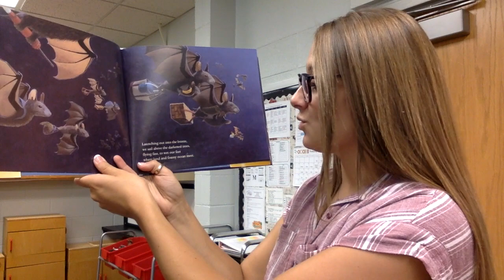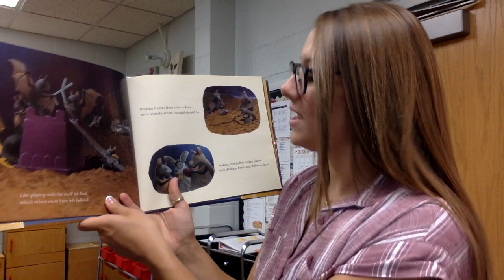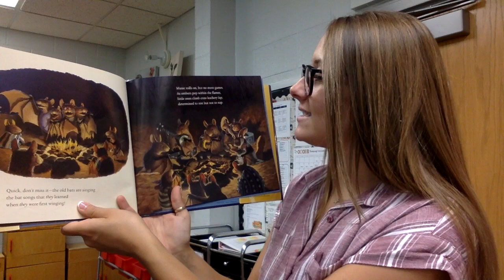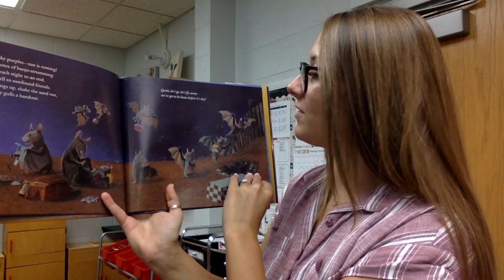Bats at the Beach by Brian Lies Read Aloud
Hello sweet friends! Listen as I read Bats at the Beach by Brian Lies. I hope you enjoy this story about moonlight, firelight, and...bats! Stay happy and healthy! Love, Mrs. Berger.